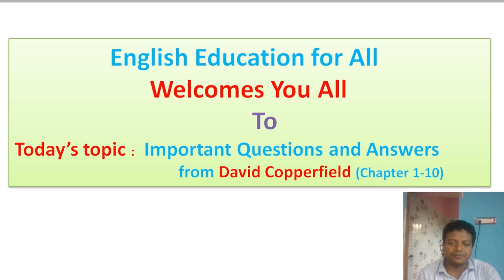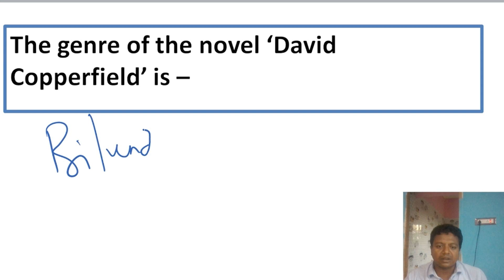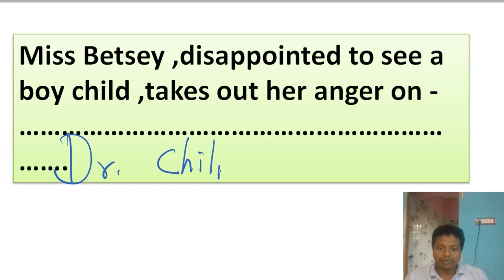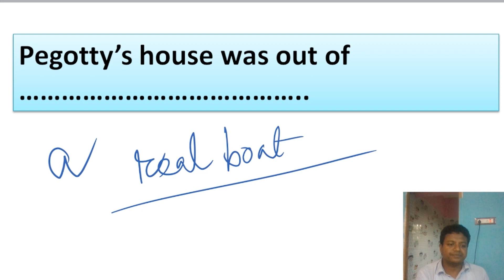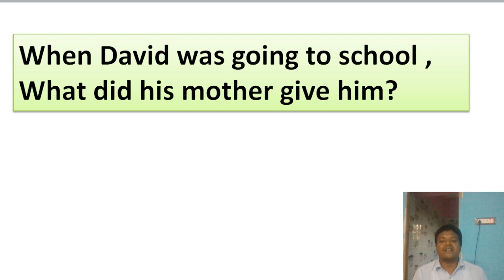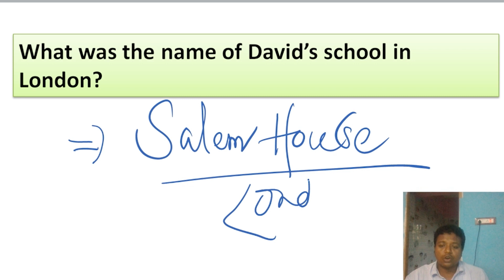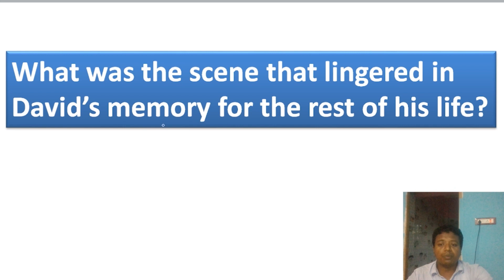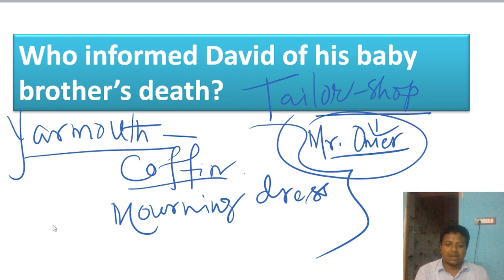David Copperfield (by Dickens) important questions and answers for SLST (English)/Madrasah English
David Copperfield (by Charles Dickens) important questions and answers for SLST/Madrash

David Copperfield (by Charles Dickens) important questions and answers for PGT/TGT

David Copperfield (by Charles Dickens) important questions and answers for BA English Honours

David Copperfield (by Charles Dickens) important questions and answers for MA English Entrance test